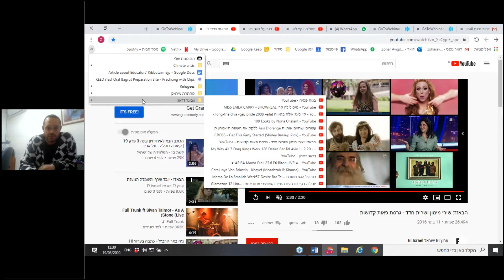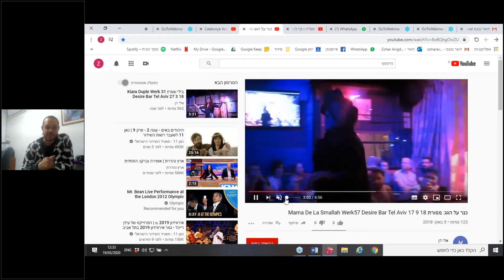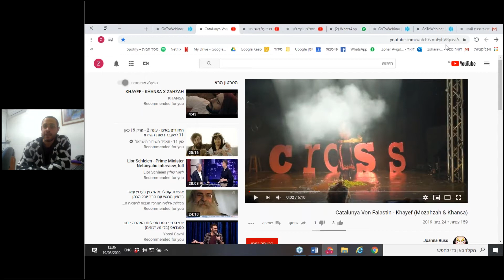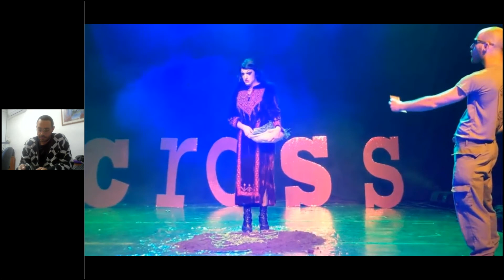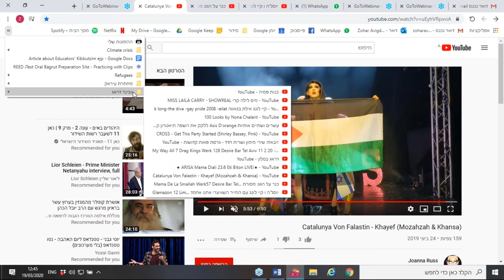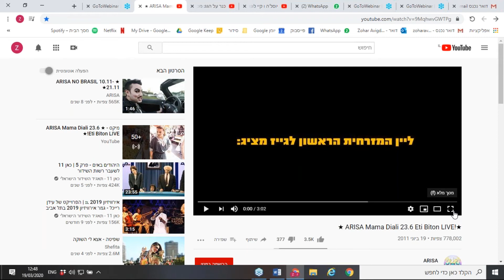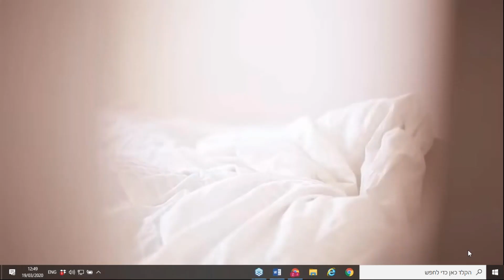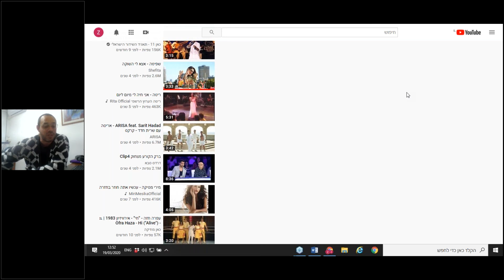Zohar Avigdori - Sparkling face of Israel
Sparkling face of Israel: A colorful talk about Israel's current drag scene